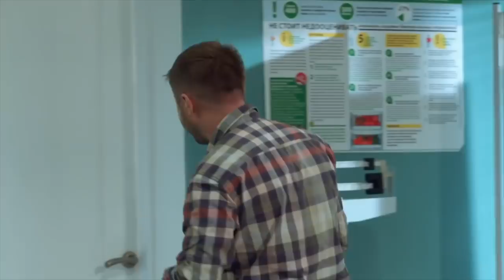Зять: лучше тюряга чем свобода, к теще я не вернусь! Актер уходит из На троих? Юридические услуги